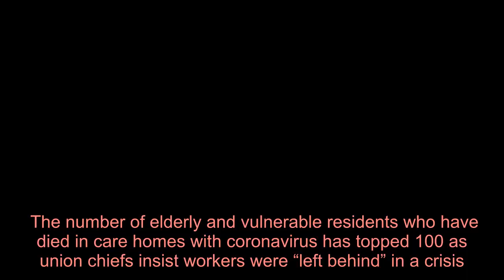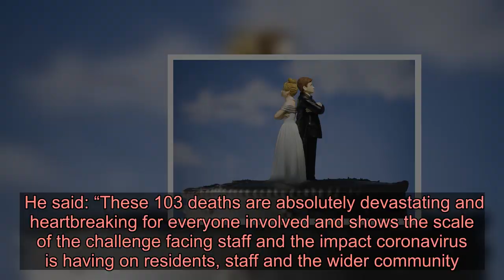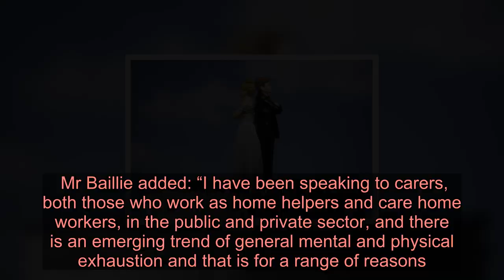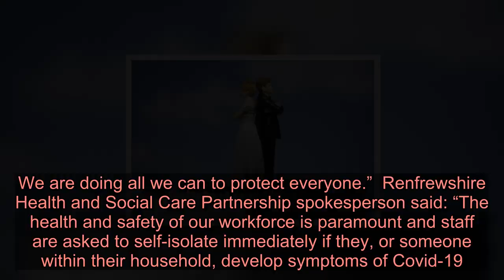Coronavirus: Care home workers have been "left behind" in health crisis